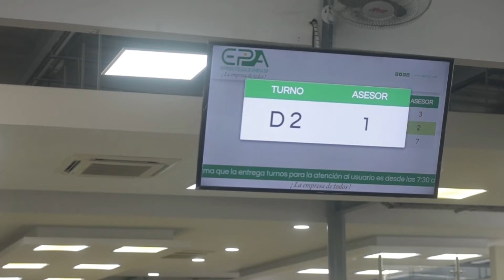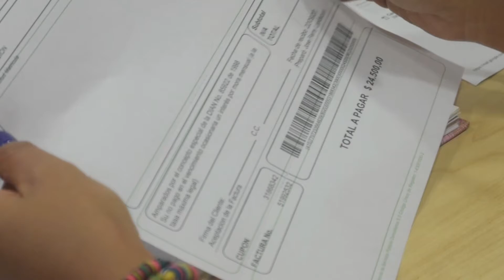Invitado Especial, Angela Viviana Henao Directora Oficina de Atención EPA